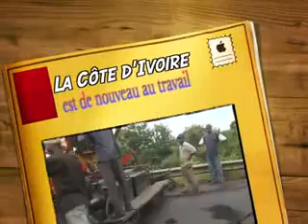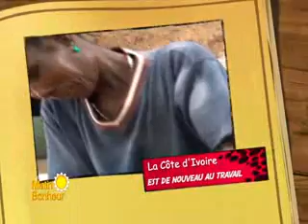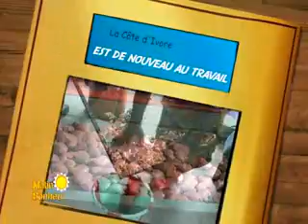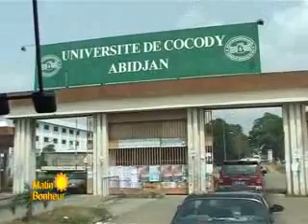Matin Bonheur de RTI 1 du 14 Novembre 2013 avec Christelle Meledje - partie 1